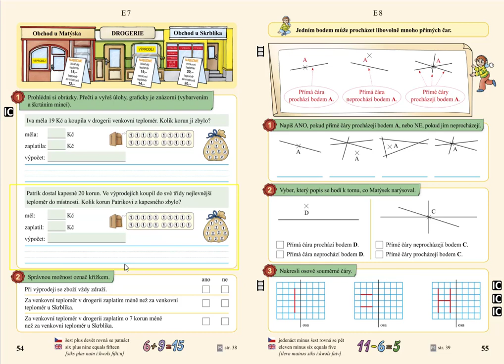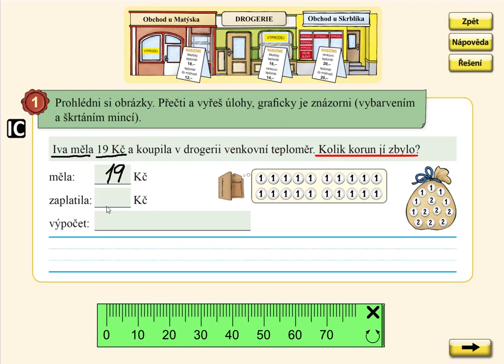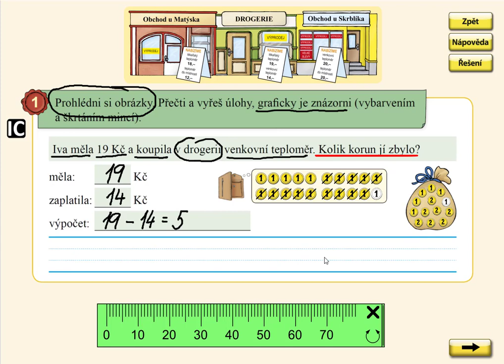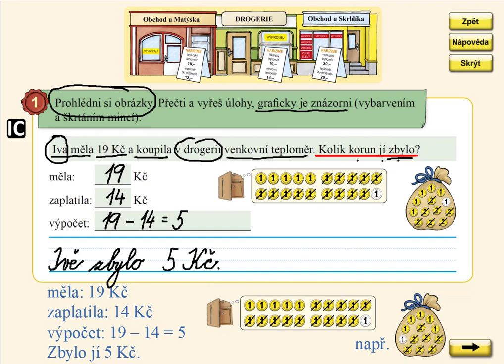Nakupování, MATÝSKOVA MATEMATIKA 4. DÍL - POČÍTÁME DO DVACETI, str. 54, cv.1 A